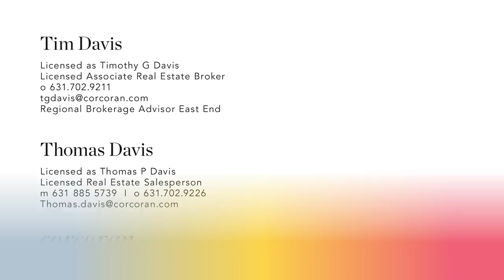300 Murray Place, Southampton - Hamptons Luxury Market Leader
You can now own this quintessential seaside cottage within the Murray Compound and part of the original 250 acre oceanfront enclave. A superb acre with preserved and pre-existing zoning, able to accommodate a new 5800 square foot home, lies just 500 feet to the private Atlantic Ocean Beach access. This is truly a once in a lifetime opportunity.